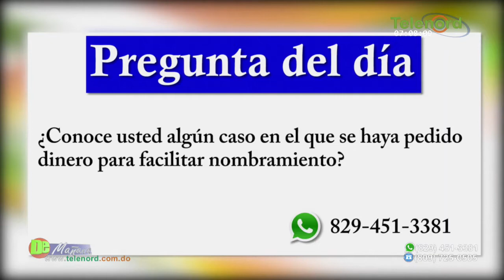Escándalo en el Ministerio de Salud Publica por supuestos pagos para nombramientos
Escándalo en el Ministerio de Salud Publica por supuestos pagos para nombramientos – Debate en De Mañana